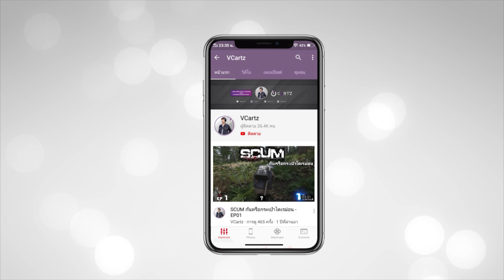รู้จักระบบสงคราม Call of Dragons การวางผังเมืองสำคัญยังไง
ดาวน์โหลด Call of Dragons ได้เลยที่
พร้อมโค้ดพิเศษ : playCoDnow

ติดตามข่าวสาร Call of Dragons เพิ่มเติมได้ที่